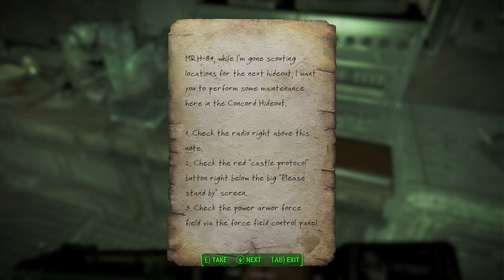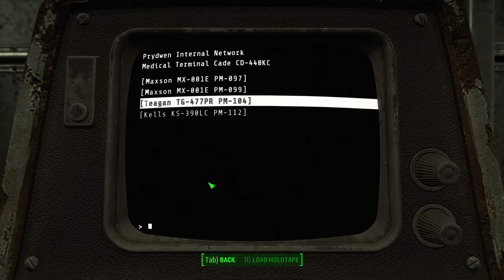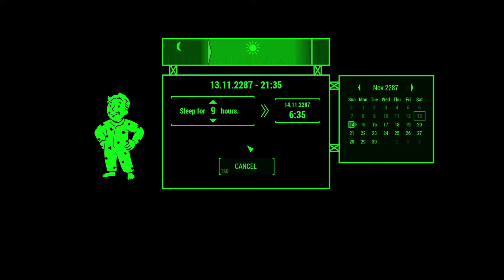Fallout Has NEVER Been This Fun! Fallout 4 Survival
This is gameplay of Fallout 4 in Survival Mode by Sergeant Kelvin. Episode 6

Ava's Song!